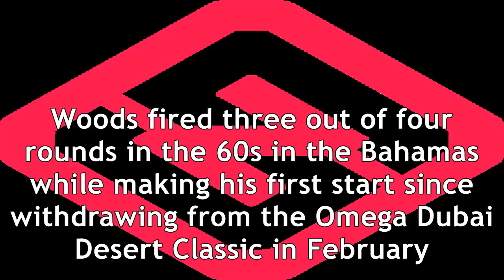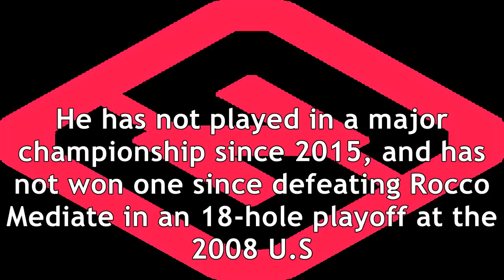Tiger woods to play at riviera in february, report says